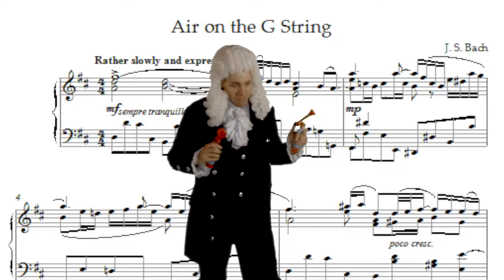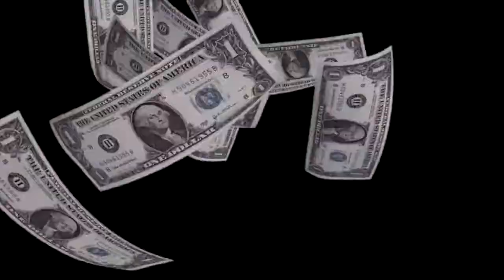AIR HORN ON THE G STRING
I think it's pretty self explanatory.